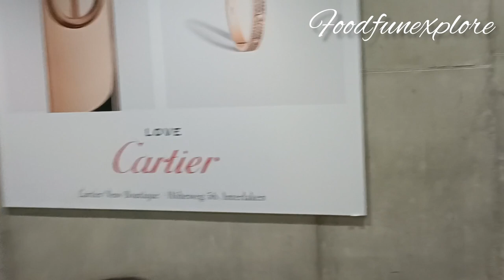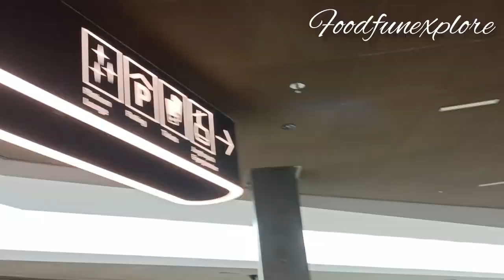Switzerland Vlogs Day2 -Grindelwald Eiger Express Gondola / Cablecar Vlog in tamil - Swiss Vlogs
Grindelwald Eiger Express Gondola / Cablecar Tour - Switzerland Vlogs in Tamil -Swiss Vlogs in tamil

Hi all today you are going to see our day 2 in swiss ,griendelwald eiger express gondola vlog,enjoy the beautiful swiss